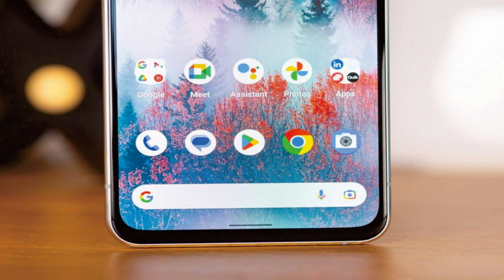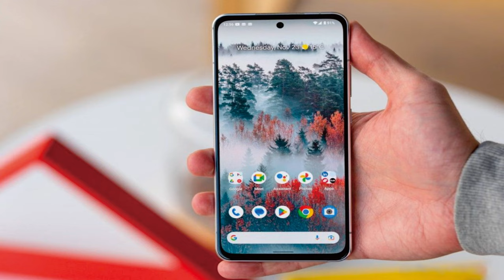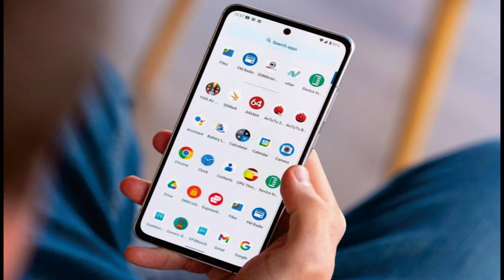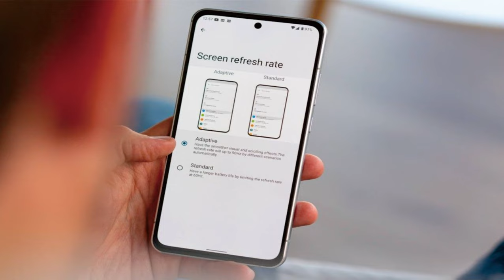Nokia X30 adalah smartphone ramah lingkungan yang mendukung konektivitas 5G @mrawichannel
mrawichanne

Sekilas spesifikasi Nokia X30:
Tubuh: 158.9x73.9x8.0mm, 185g; Bagian depan kaca (Gorilla Glass Victus), bingkai aluminium, bagian belakang plastik; IP67 tahan debu/air (hingga 1m selama 30 menit).
Layar: 6,43" AMOLED, 90Hz, 450 nits (typ), 700 nits (puncak), resolusi 1080x2400px, rasio aspek 20:9, 409ppi.
Chipset: Qualcomm SM6375 Snapdragon 695 5G (6 nm): Octa-core (2x2.2 GHz Kryo 660 Gold & 6x1.7 GHz Kryo 660 Silver); Adreno 619.
Memori: 128GB 6GB RAM, 256GB 8GB RAM; UFS 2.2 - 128GB, UFS 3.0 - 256GB.
OS/Perangkat Lunak: Android 12.
Kamera belakang: Lebar (utama): 50 MP, f/1.9, 1/1.56", 1.0µm, PDAF, OIS; Sudut ultra lebar: 13 MP, f/2.4, 123˚, 1/3.06".
Kamera depan: 16 MP, f/2.4, (lebar), 1/3.06", 1.0µm.
Perekaman video: Kamera belakang: 1080p@30/60fps; Kamera depan: 1080p@30fps.
Baterai: 4200mAh; Kabel 33W, PD3.0.
Lain-lain: Pembaca sidik jari (di bawah tampilan, optik); NFC; Radio FM.

Nokia X30 adalah smartphone kelas menengah yang menawarkan serangkaian fitur yang layak dengan harga yang terjangkau. Berikut ulasan Nokia X30 yang mencakup berbagai aspek perangkat.

Desain: Nokia X30 mengikuti desain ramping dan modern dengan kaca belakang dan bingkai logam. Rasanya premium dan nyaman dipegang. Penempatan tombol dan port nyaman, dan perangkat tersedia dalam berbagai pilihan warna yang menarik.

Layar: Nokia X30 menampilkan layar LCD IPS 6,5 inci dengan resolusi Full HD+. Layar menghasilkan warna-warna cerah dan menawarkan sudut pandang yang bagus. Tingkat kecerahan cukup untuk penggunaan di luar ruangan, tetapi bisa lebih baik di bawah sinar matahari langsung.

Namun, itu mungkin kesulitan dengan aplikasi dan game yang intensif sumber daya.

Kamera: Nokia X30 menggunakan pengaturan tiga kamera, termasuk sensor utama 48MP, lensa sudut ultra lebar, dan sensor kedalaman. Performa kamera cukup baik dalam kondisi pencahayaan yang baik, menangkap bidikan yang detail dan terekspos dengan baik. Namun, kamera kesulitan dalam situasi cahaya redup, menghasilkan gambar yang berisik dan berbutir.

Baterai: Dengan baterai 4000mAh, Nokia X30 menawarkan masa pakai baterai yang memuaskan. Ini dapat dengan mudah bertahan sehari penuh dengan penggunaan sedang. Perangkat ini juga mendukung pengisian cepat, memungkinkan Anda mengisi ulang baterai dengan cepat.

Perangkat lunak: Nokia X30 berjalan pada versi Android yang hampir habis, memastikan pengalaman pengguna yang bersih dan sederhana. Muncul dengan versi Android terbaru dan menerima pembaruan keamanan rutin, meningkatkan keamanan dan stabilitas perangkat.

Penyimpanan: Nokia X30 menyediakan banyak pilihan penyimpanan, dengan penyimpanan internal 64GB/128GB. Ini juga mendukung penyimpanan yang dapat diperluas melalui kartu microSD, memungkinkan Anda menyimpan semua file, foto, dan video dengan mudah.

Konektivitas: Nokia X30 menawarkan kemampuan SIM ganda dan mendukung 4G LTE, Wi-Fi, Bluetooth, dan GPS. Ini menyediakan koneksi yang andal dan stabil untuk panggilan suara dan penggunaan data.

Secara keseluruhan, Nokia X30 adalah smartphone mid-range solid yang menawarkan keseimbangan fitur, performa, dan keterjangkauan yang baik. Sangat cocok untuk pengguna yang menghargai pengalaman perangkat lunak yang bersih, kinerja kamera yang layak dalam kondisi pencahayaan yang baik, dan masa pakai baterai yang memuaskan. Namun, jika Anda memerlukan kemampuan bermain game yang intens atau fotografi cahaya redup yang luar biasa, Anda mungkin ingin mempertimbangkan alternatif kelas atas.